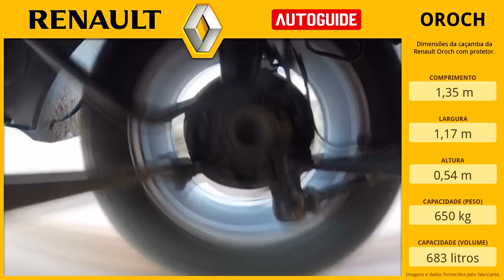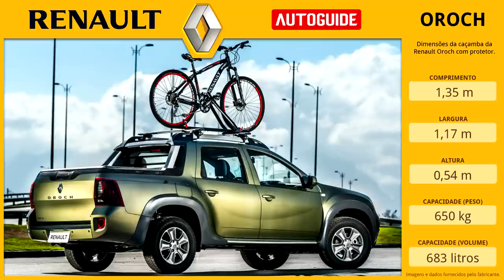Tamanho da Caçamba da Renault Oroch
A Renault Oroch 2022 chegará com novidades importantes, mas sua caçamba permanecerá com as mesmas dimensões, que você conhece neste vídeo.

A Duster pickup oferece motores 1.6 Flex e 2.0 Flex que entregam potência às rodas dianteiras -- a Oroch 4x4 é produzida para exportação apenas. O grande destaque da picape é o espaço interno e o conforto, muito superiores a Strada e Saveiro com cabine dupla, que foram mostradas

Além disso, tem quatro portas e acesso facilitado. O conforto de rodagem é garantido pela suspensão traseira independente, que apesar de mais moderna, aguenta bem o tranco do dia a dia.